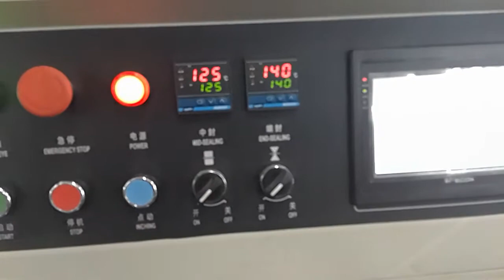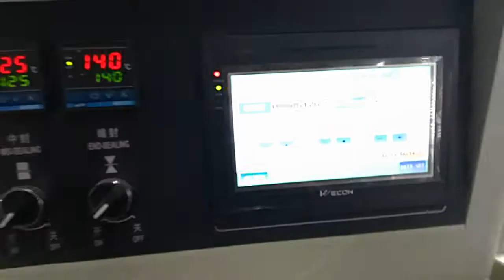Rice Noodles Packaging Machine KT600X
KT-600X
Film width:Max.600mm
Bag length:160-500mm
                       Bag width:100-280mm
                       Product height:Max.110mm
                       Packaging rate:20-150bag/min
                       Power:220V 50/60Hz 2.8KW
                       Machine size:(L)4300*(W)920*(H)1460mm